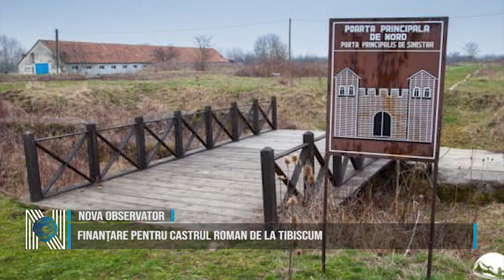Finanțare pentru Castrul Roman de la Tibiscum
Consiliul Județean Caraș-Severin, prin Muzeul Județean de Etnografie și al Regimentului de Graniță Caransebeș, a obținut finanțare de la Institutul Național al Patrimoniului pentru proiectul: „Intervenții de primă necesitate la poarta dinspre Coltul nord-estic și la o porțiune a zidului nord-estic din cadrul Castrului Roman de la Tibiscum, parte a dosarului UNESCO Limes – Frontierele Imperiului Roman”.